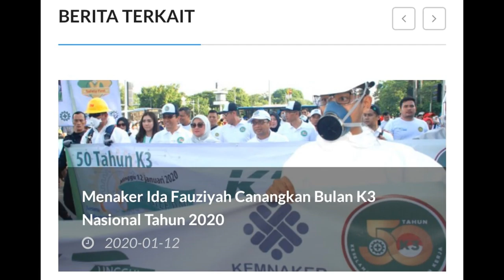Peringatan 50 tahun bulan K3, Menaker RI Ida Fauziyah, Dr.Isradi Zainal Ketum APJK3 RUI (12/1/2020)